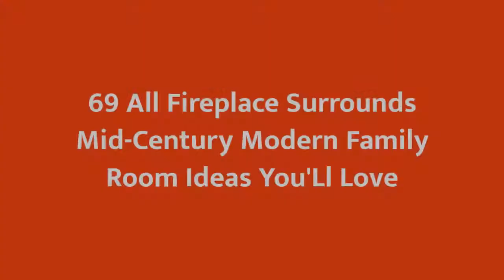75 All Fireplace Surrounds Mid-century Modern Family Room Design Ideas You'll Love ⭐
Browse mid-century modern family room ideas and discover mid-century modern decorating and design inspiration for your next remodel or update, including mid-century modern color, layout and decor options.

0:00:00 - Intro
0:00:12 - All Fireplace Surrounds Mid-century Modern Family Room Design Ideas You'll Love: Inspirations 1 to 25
0:03:03 - All Fireplace Surrounds Mid-century Modern Family Room Design Ideas You'll Love: Inspirations 26 to 50
0:06:07 - All Fireplace Surrounds Mid-century Modern Family Room Design Ideas You'll Love: Inspirations 51 to 75

Hey hello!